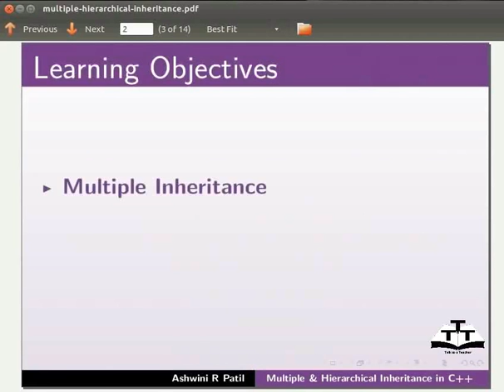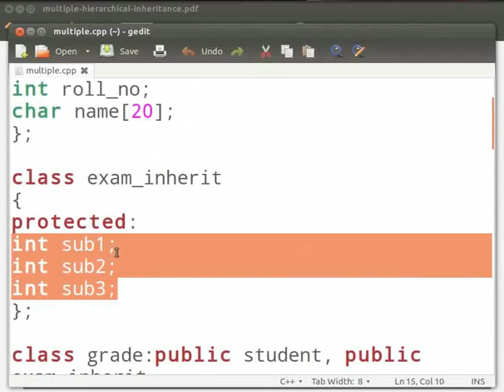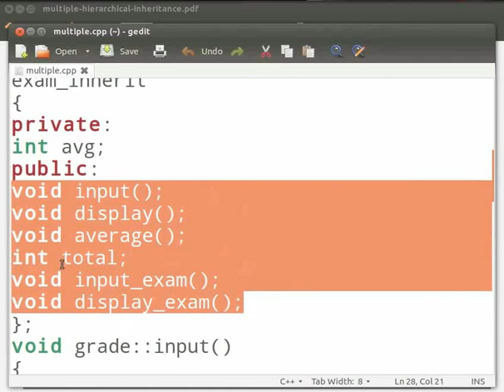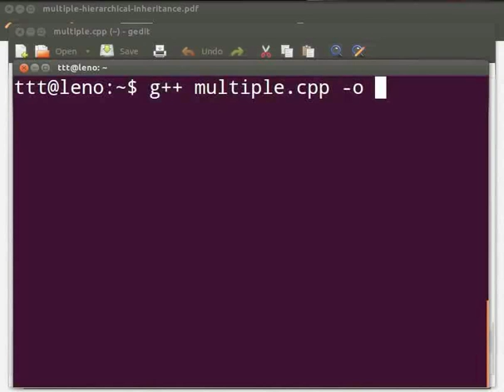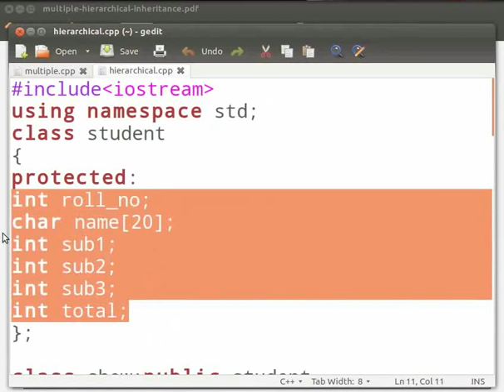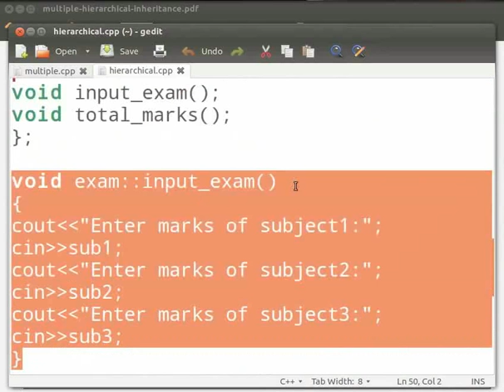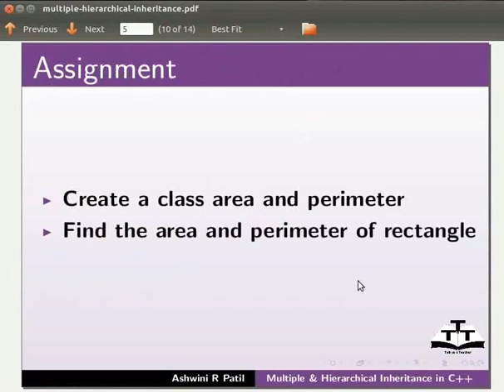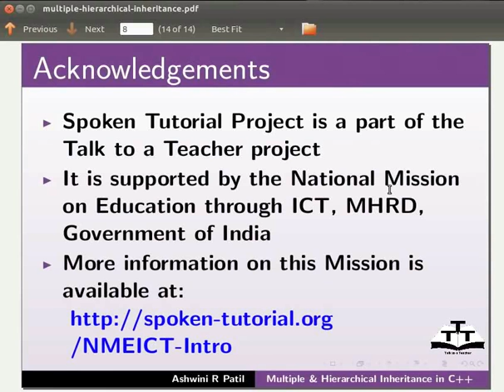More On Inheritance - Assamese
Inheritanceৰ উপৰত আৰু, যেনে
-Multiple Inheritance
-Hierarchical Inheritance